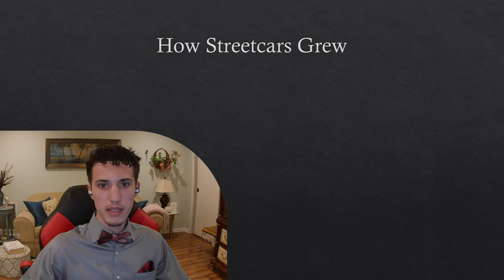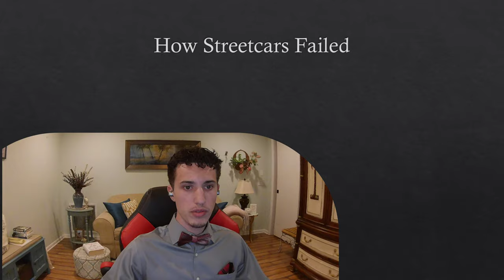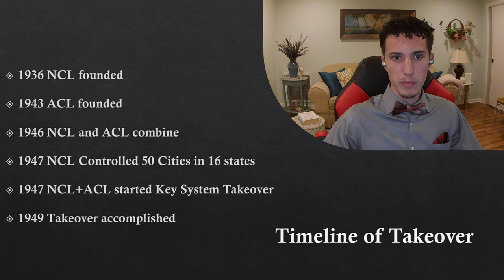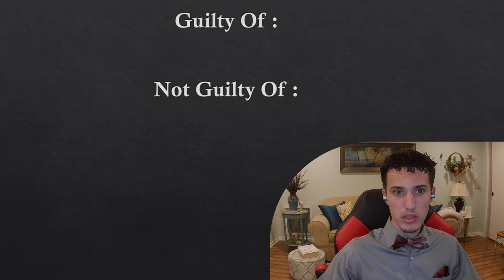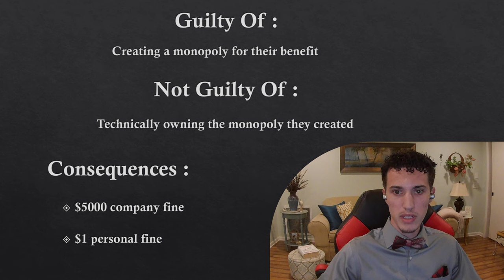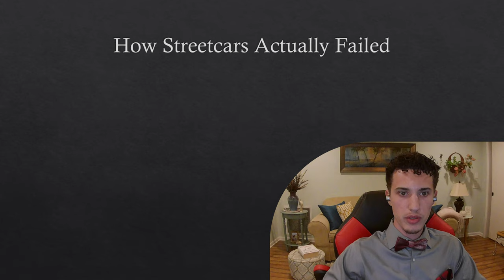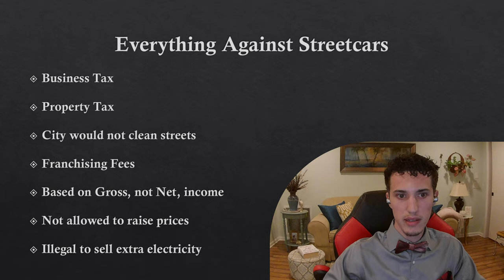General Motors Streetcar Conspiracy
This is my Conspiracy Theory presentation for my Speech class. I think it turned out pretty good quality for using a $40 GoPro/mic combo, but sadly the audio did suffer when my AC turned on. Hope you find it entertaining, and if I look bored it is just because I was really exhausted.